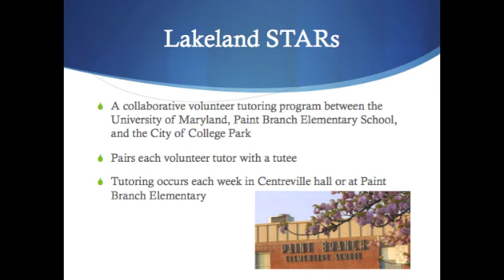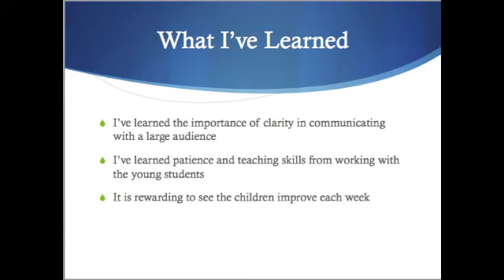Practicum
Zoe Sousane